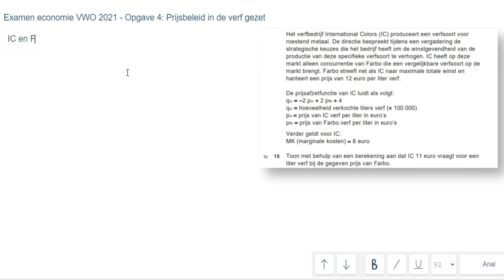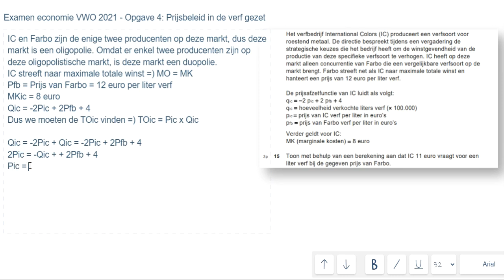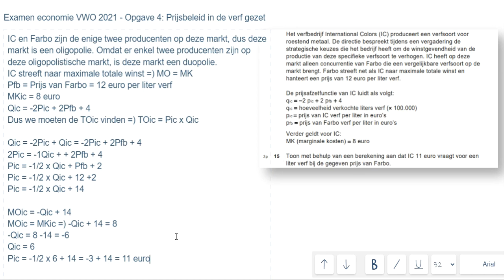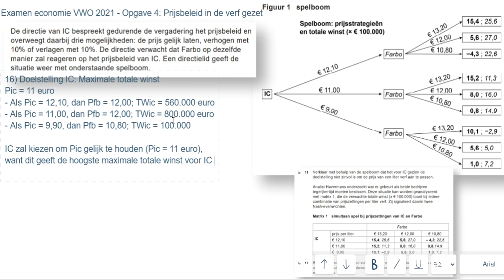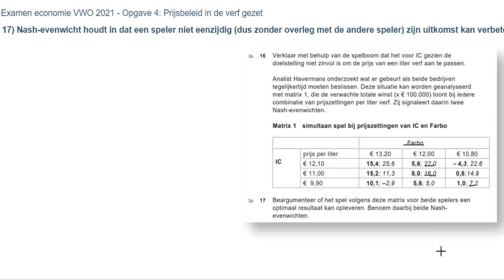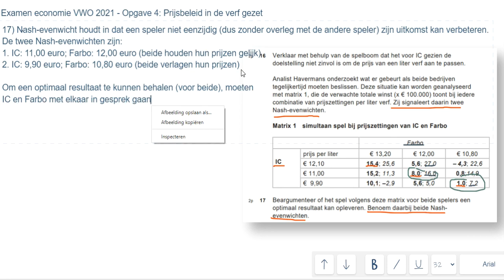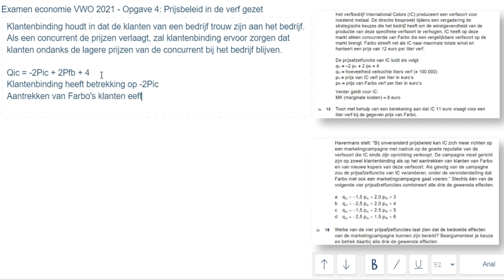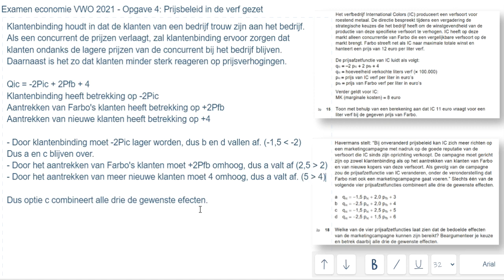Examen Economie vwo 2021 tijdvak 1, opgave 4: Prijsbeleid in de verf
In deze video leg ik opgave 4 (Prijsbeleid in de verf) van het eindexamen Economie vwo 2021 tijdvak 1 uit.